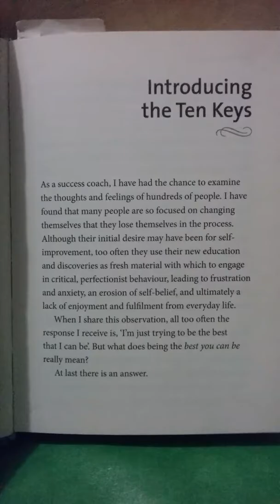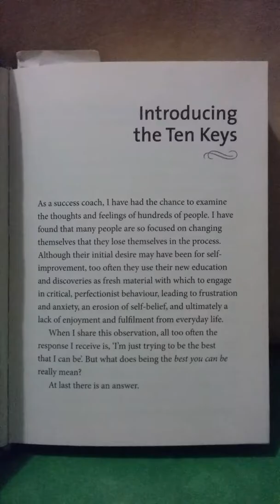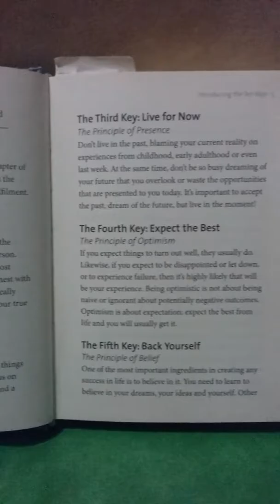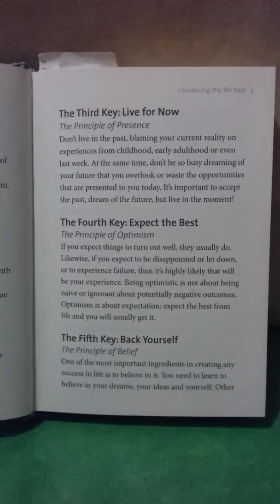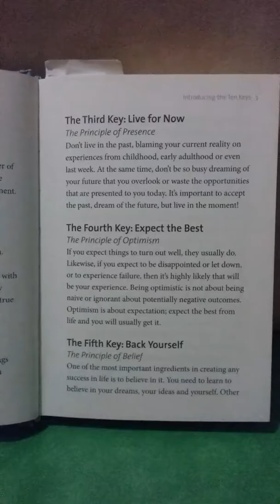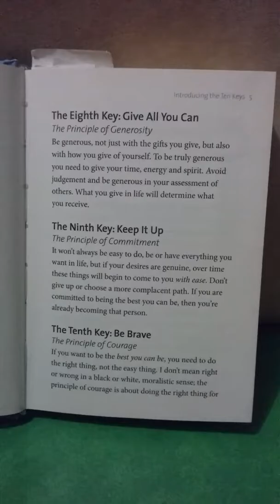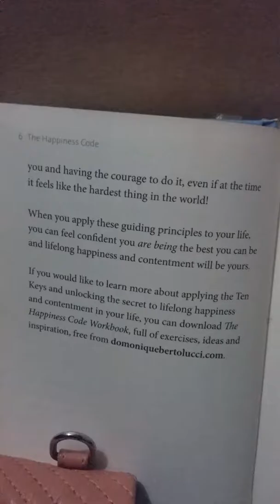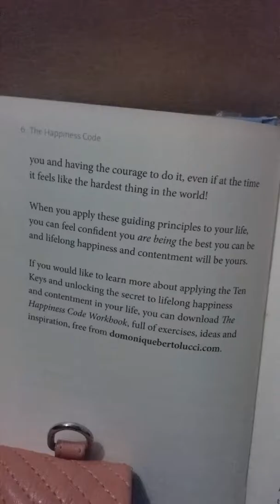Happiness Code : Introducing the Ten Keys